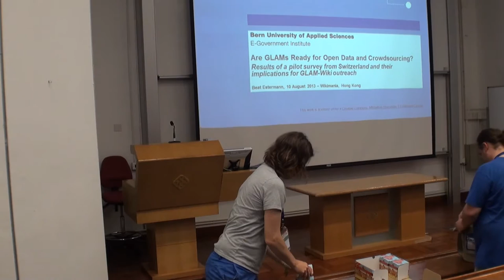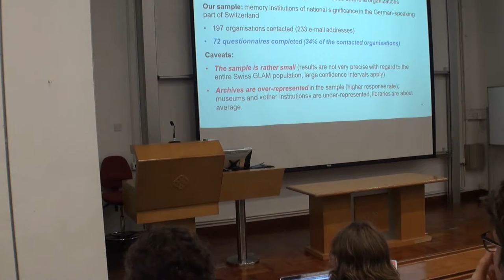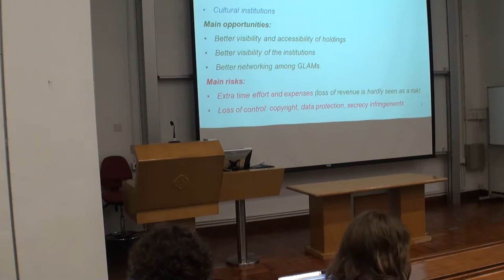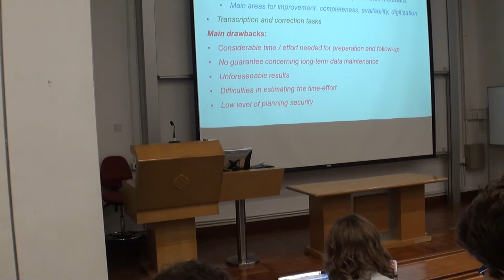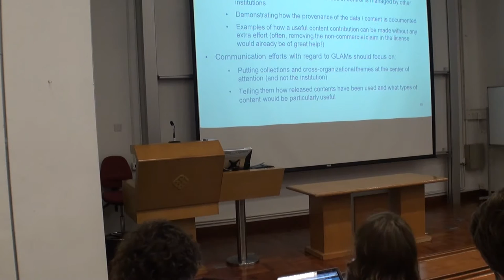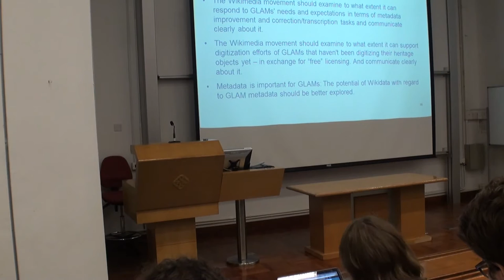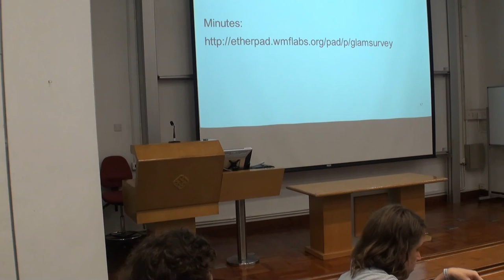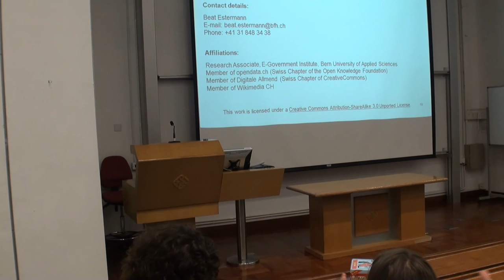Are GLAMs ready for open data and crowdsourcing? - Beat Estermann